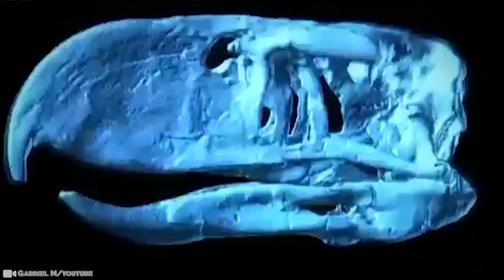15 Animals That Were Scarier Than Dinosaurs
Dinosaurs went extinct about 65 million years ago, after dominating our planet for about 165 million years, one of the most dramatic mass extinctions Earth has ever seen. The environment changed and new species evolved that were better suited to survive. And look what the animal kingdom has become. You’re not going to believe the monsters that still roam the planet, swim in our oceans, and fly through our skies now... 15 Animals That Were Scarier Than Dinosaurs